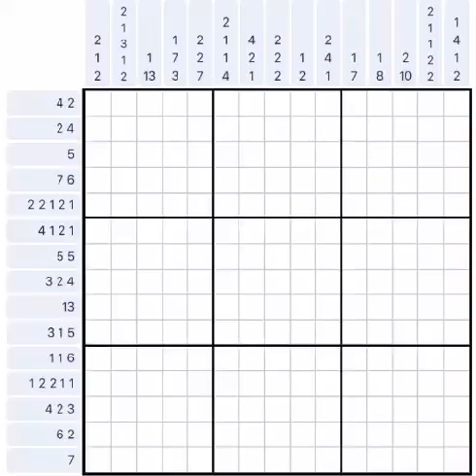Nonogram Easter Adventure Postcard 1 Puzzle 4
Real time solve of event puzzle from Nonogram.com iPhone app. The screen recording failed for some reason on puzzle 3 and they don’t let you replay event puzzles, so that one will not be uploaded.